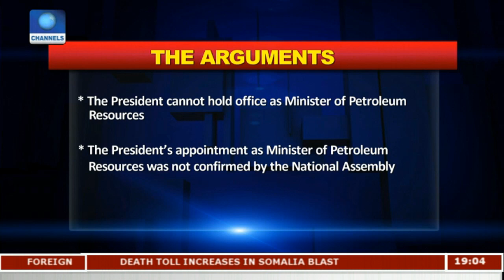Agbonayinma,Ikeji Face-Off On Pres Buhari Being Petrol Minister Pt.1 |Politics Today